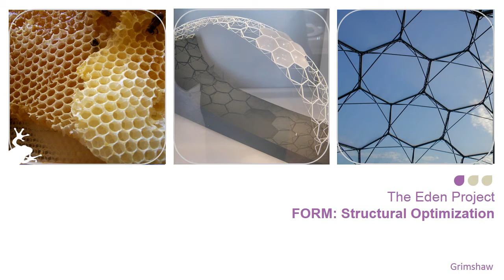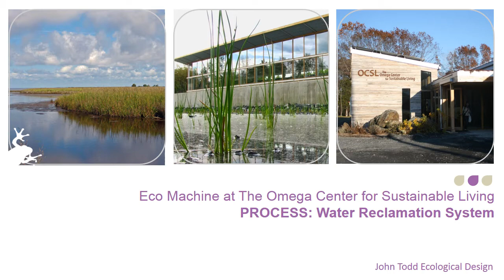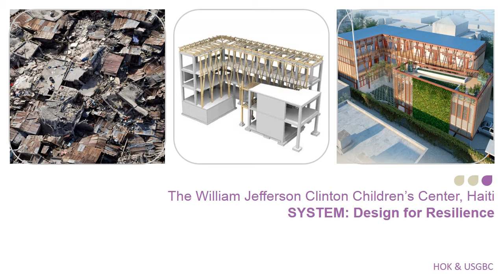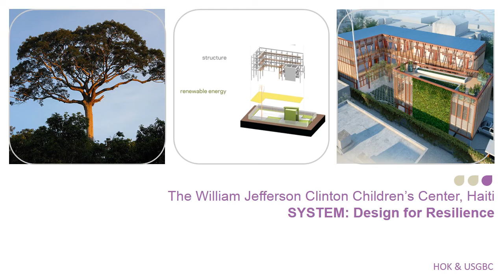PrairieLab: Biomimicry 101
Designers are continually looking for new and innovative ways to create beautiful, livable spaces that are environmentally responsible and, more recently, resilient to disturbances. Increasingly, designers on the leading edge are looking to nature for this inspiration, including HOK, Grimshaw and Exploration Architecture to name a few. Learn how biomimicry can contribute to the sustainability and resilience of the built environment in this short introductory video, and sign up for a Chicago Biomimicry Immersion through Prairie Lab to learn more!